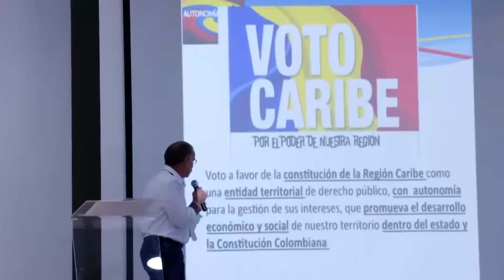La constitución de la Región Administrativa de Planificación (RAP) Caribe dio un paso importante